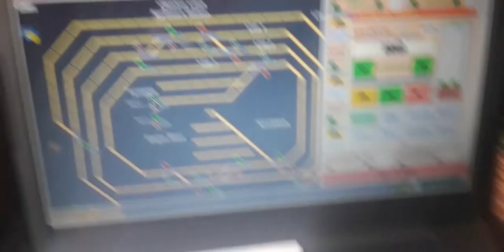Heljan DCC Turntable - Working Demo